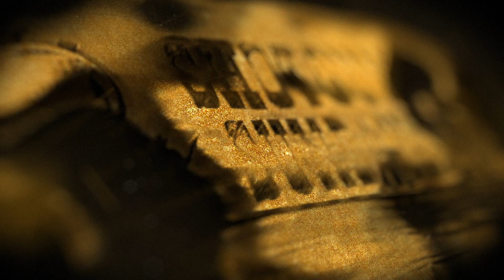#1 Vipers vs #2 Venom Gold Div Championship Game NC Shotgun Sunday’s S. 3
#1 Vipers vs #2 Venom Gold Div  Championship Game